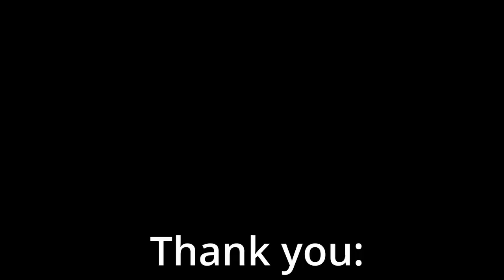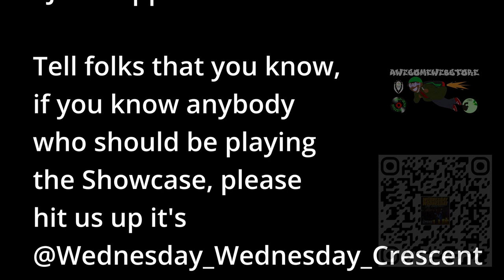Rymo Now @CrescentBallroom WednesdayWednesday 6in602 Podcast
In this episode Rymo Now performs a live set of some old and new songs. Rymo Now is a singer/songwriter based on Arizona.
This event was documented on 6/12/24.

Celebrating everything I love about living in Arizona.